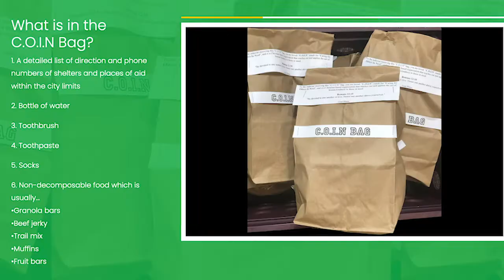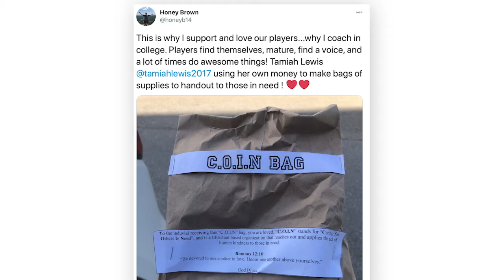MUSCO Spotlight: Tamiah Lewis, UNC Asheville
Check out UNC Asheville women’s basketball student athlete Tamiah Lewis who has advocated for social justice, started a care package program and aspires to enter the medical field to combat health disparages between racial groups.